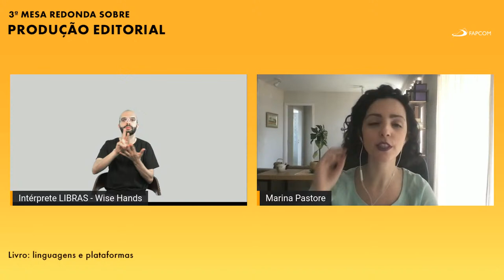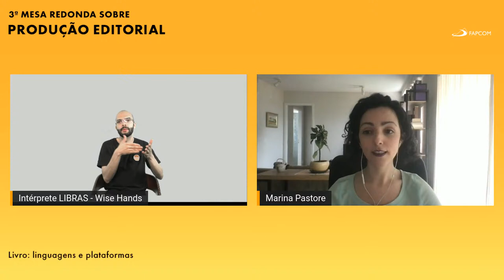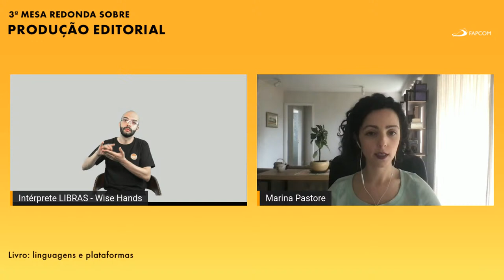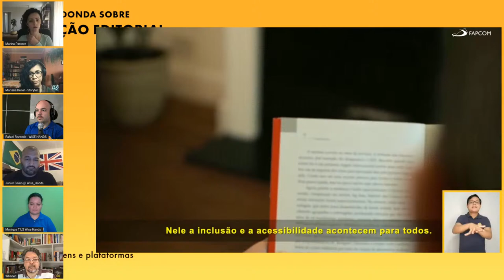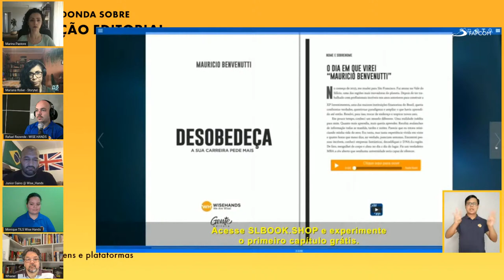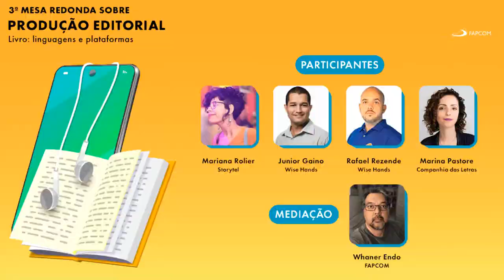3ª Mesa Redonda sobre Produção Editorial - Livro: linguagens e plataformas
3ª Mesa Redonda sobre Produção Editorial
Livro: linguagens e plataformas
Livros. E-books. Audiolivros. Podbooks... Os formatos de leitura vêm pluralizando-se, abrindo espaço para novas possibilidades e convergências de uma mesma obra para várias linguagens; ao passo que abre margem também para desafios a todos os envolvidos no mercado editorial. Nesta Mesa Redonda os convidados refletem, discutem e trocam experiências sobre esse cenário.

Participantes:
- Mariana Rolier (Storytel)
- Junior Gaino e Rafael Rezende (Wise Hands)
- Marina Pastore (Co
Mediação: Whaner Endo (FAPCOM)

Quando: 25/09, 9h30 às 11h
Quem organiza: Curso de Pós-graduação em Produção Editorial da FAPCOM
Onde assistir: Canal da FAPCOM no YouTube

* Evento com transmissão em Libras pelos intérpretes Monique Pinheiro e César Augusto pela empresa Wise Hands.

Mariana Rolier
Publisher Manager da Storytel Brasil, trabalha no mercado editorial como editora há mais de 20 anos, com passagens pela Rocco, Planeta, Leya, e HarperCollins. Professora do MBA de Publishing na LabPub e curadora formada pela Sotheby's New York.

Junior Gaino
Fundador & CEO da Wise Hands. Empreendedor. Mais de 18 anos de experiência P&D e mais de 200 projetos desenvolvidos.

Rafael Rezende
Co-Fundador & CMO da Wise Hands. Mais de 14 anos de experiência em marketing, mais de 2000 conteúdos entregues e mais de 50 grandes campanhas de marketing.

Marina Pastore
Jornalista formada pela ECA-USP. Trabalha desde 2011 na Companhia das Letras, onde atualmente é Gerente de Projetos Digitais e coordena a produção e comercialização dos e-books e audiobooks da editora.

Whaner Endo
Atua há mais de 20 anos no mercado editorial. Publisher da W4 Editora e sócio da W4 Consultoria. É alumni do Yale Publishing Course e doutorando em Comunicação, pela ECA-USP e NOVA-IMS de Lisboa.